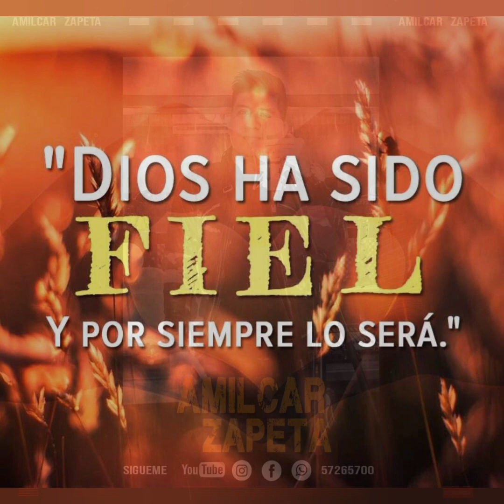Isaías 43//Amilcar Zapeta